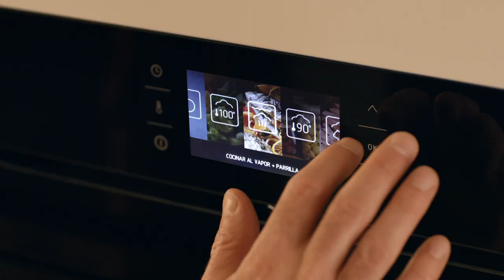Fagor Electrodoméstico „Qué bien tenerte cerca” (2021)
Client: Fagor Electrodoméstico
Director: Karol Moch
1 AD: Susana Fernández
DOP: Filip Załuska
Set Designer: Magdalena Kostyra
Costume Designer: Weronika Wojtach
Foodstylist: Malwina Wachulec
Steadicam: Jarek Wierzbicki
Postproduction FDR Studio & Woodpecker Motion Pictures
Editor: Karol Moch & Adam Rotnicki
Color Grading: Anna Sujka
Producer: Joanna Kabsch & Dariusz Kabsch
Production Manager: Patrycja Balkiewicz
Production Assistant: Paweł Kursa